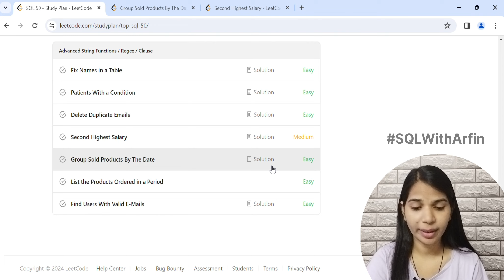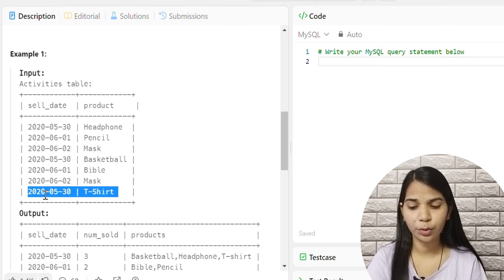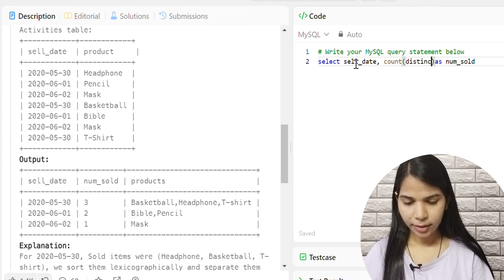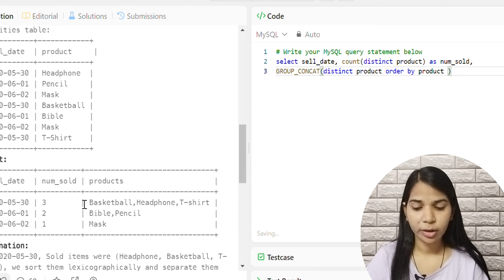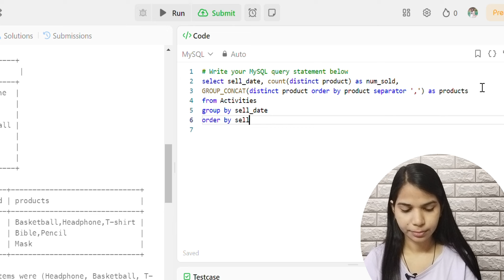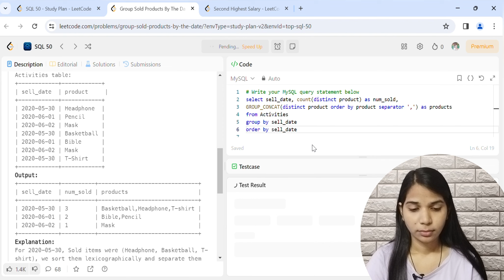48. Group Sold Products By The Date | SQL Interview Questions and Answers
Group Sold Products By The Date

Flat 20% Instant Discount on all Geeksforgeeks courses.

Timeline

Group Sold Products By The Date leetcode
sql query interview questions and answers
data structure and algorithm
data structures interview questions and answers
data structures and algorithms in java full course
leetcode
leetcode problem
leetcode sql
leetcode solution
data structure playlist full course
Arfin
Arfin Parween
Start practicing